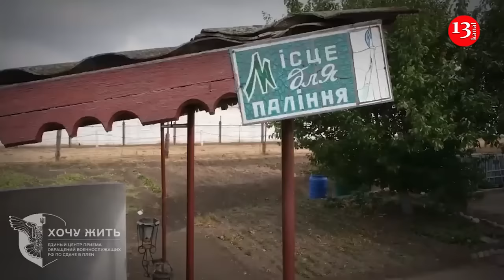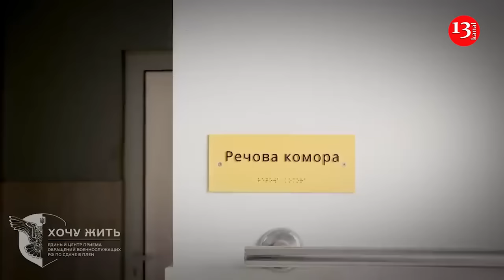Hundreds of Russian soldiers refusing to fight surrender: New camp for Russian POWs opens in Ukraine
In Ukraine, "Center-5" has appeared - a new camp for Russian occupiers who were captured . The peculiarity is that special conditions have been created there for prisoners of war with wounds and various diseases.

The " I Want to Live " project noted that the number of Russians surrendering to the Ukrainian Armed Forces each month significantly exceeds the number of those whom Russia returns as part of exchanges. Therefore, prisoner-of-war detention facilities in Ukraine are filling up very quickly.

"All of them could have been home a long time ago as part of a large humanitarian exchange of "all for all", but their return is not a priority for their so-called homeland," noted the coordinators of "I Want to Live".

In addition, for the third year now, the Russian Federation has refused to comply with the requirements of the Geneva Conventions and has blocked the creation of mixed medical commissions to carry out the repatriation of the wounded and sick.

In "Center-5" the conditions for the occupiers meet the standards of international humanitarian law. The enemy soldiers have separate sleeping places, three hot meals a day, showers with hot water, and access to medical care.

This camp, like others, can be visited by various international observers and media.

"Ukraine maintains the greatest possible openness in matters of treatment of prisoners of war and adheres to its obligations under the Geneva Conventions... We constantly demand that the Russian side treat Ukrainian prisoners in the same way," noted representatives of "I Want to Live." However, Russia continues to use prisoners as a tool of pressure and bargaining , ignoring not only Ukraine’s humanitarian initiatives, but also basic norms of morality and humanity.

As reported, on October 16, relatives of the defenders of Ukraine captured by the Russian occupation army met with representatives of the European Commission and the European Parliament in Brussels. They spoke about the terrible conditions in which the Ukrainians are being held in captivity . The Ukrainian delegation emphasized that Russia does not allow monitoring missions to the places where the occupiers are holding Ukrainian military and civilian prisoners. "Representatives of the Ukrainian delegation spoke about the critical condition of Ukrainian military and civilians in Russian captivity, about the need to find ways to avoid a humanitarian crisis in the absence of the aggressor country's reluctance to allow monitoring missions to places where Ukrainian citizens are being held on Russian territory and in the territories it occupies," the headquarters noted.